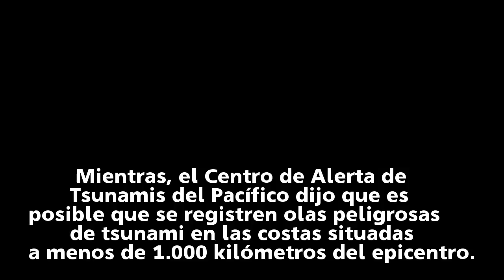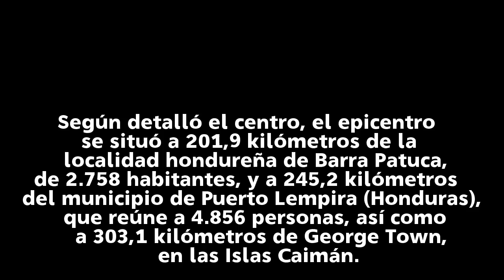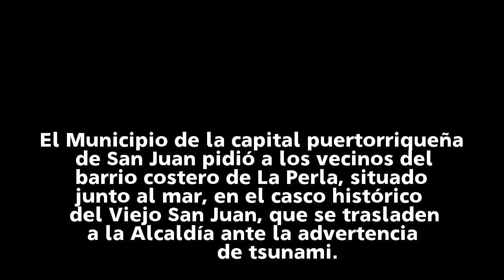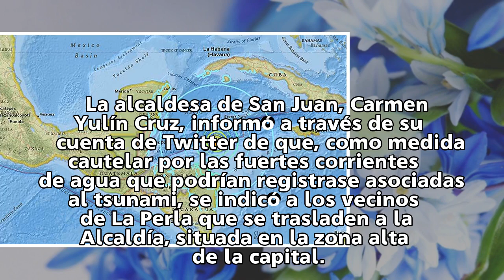Alerta de tsunami en el mar Caribe tras un potente terremoto de magnitud 7.6 | internacional